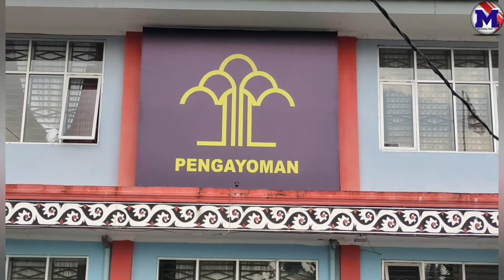KUNJUNGAN SAFARI RAMADHAN KEPDIV LP KEMENKUMHAM SUMUT ERWEDI SUPRIYATNO KE LAPAS NARKOTIKA SIANTAR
PEMIRSA

BULAN SUCI RAMADHAN ADALAH BULAN YANG PENUH BERKAH DAN PENGAMPUNAN// BULAN YANG DITUNGGU TUNGGU BAGI SEMUA UMAT MUSLIM DIDUNIA TERKHUSUS UMAT MUSLIM DI NUSANTARA// MOMEN INI  SEBAGAI SARANA MEMERKOKOH KEIMANAN/ SEKALUGUS KETAQWAAN KITA MENDEKATKAN DIRI KEPADA ALLAH SUBHANA WATA ALAA//

PUASA/ SALAH SATU KEWAJIBAN ORANG ORANG YANG BERIMAN MENSYUKURI NIKMAT YANG TELAH DIBERIKAN ALLAH KEPADA HAMBANYA/ SEKALIGUS MELATIH DIRI UNTUK MENGEKANG JIWA DAN MELEMBUTKAN HATI/  BERDZIKIR DAN BERPIKIR TENTANG KEAGUNGAN DAN KEBESARAN ALLAH/ DIBULAN YANG AGUNG INI//

TAK TERLEPAS DENGAN HAL  TERSEBUT/ DIAWAL PEKAN BULAN SUCI RAMADHAN/ WARGA BINAAN PERMASYARAKATAN NARKOTIKA KELAS II A PEMATANGSIANTAR MENGIKUTI PROGRAM REHABILITASI SOSIAL/ SEBAGAI AMAL IBADAH KETAATAN KEPADA ALLAH//

USAI MELAKSANAKAN PROGRAM REHABILITASI SOSIAL KEPADA WARGA BINAAN/ LAPAS NARKOTIKA KELAS II A PEMATANGSIANTAR / KAMIS 07 APRIL 2022// KEGIATAN DIRANGKAI DENGAN BUKA BERSAMA DALAM RANGKA  SAFARI RAMADHAN 1443 HIJRIAH//

KEPALA DIVISI PERMASYARAKATAN KANWIL KEMENKUMHAM SUMATERA UTARA ERWEDI SUPRIYATNO BESERTA ROMBONGAN/ YANG HADIR SECARA SPESIAL/ MENAMBAH SUASANA KEKELUARGAAN BUKA

PUASA//

TURUT HADIR PERWAKILAN POLRES SIMALUNGUN/ PERWAKILAN BADAN NARKOTIKA NASIONAL SIMALUNGUN/ DAN PERWAKILAN KODIM 0207/SIMALUNGUN// MENIKMATI HIDANGAN BUKBER //

SALAH SATU BENTUK SINERGITAS LAPAS RAYA DENGAN LEMBAGA PENEGAK HUKUM UNTUK MENDUKUNG BANTUAN TERHADAP KEAMANAN

EWERDI KERAHKAN ANGGOTA GELEDAH KAMAR HUNIAN//

DALAM DISKUSI MONALISA/ ERWEDI SUPRIYATNO MENGATAKAN BAHWA BULAN PUASA ADALAH MOMENT YANG TEPAT DAN KESEMPATAN BESAR/ TERKHUSUS BAGI WARGA BINAAN UNTUK MENDEKATKAN DIRI KEPADA ALLAH//  DIA BERHARAP AGAR KIRANYA  MASYARAKAT TERUTAMA KAWULA MUDA HENDAKLAH MENJAUHI NARKOBA//

DARI KABUPATEN SIMALUNGUN SUMATERA UTARA/ RINI LAOLI EZRA MANIHURUK MONALISA TV MENGABARKAN//